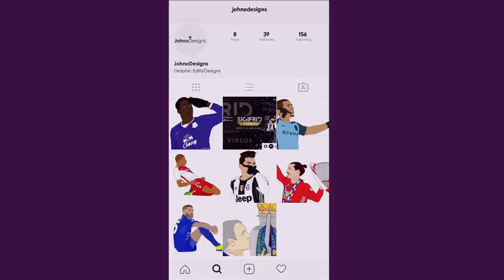Wilfred Ndidi vs Stoke (01/04/17)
Full highlights of Wilfred Ndid for Leicester City against Stoke City. Enjoy!

Credits:
Songs - 1. Lox Chatterbox - Confess
2. Packy - Wobbin
Video footage -
Premier League, FA, Sportsnet One